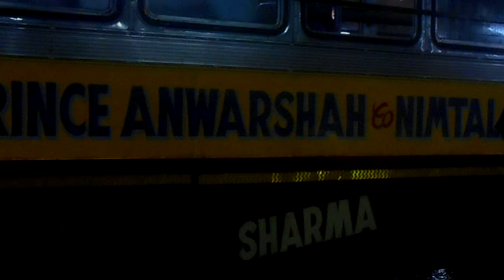Royalty Free Video Footage | mini bus at kolkata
Technical Specification:-
Videography & Concept: Rajesh Agarwal